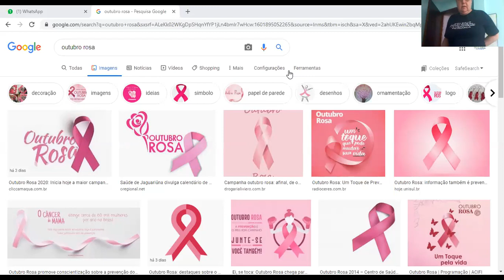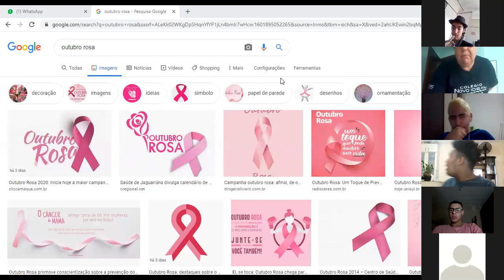05-10-2020 - 9 ANO - PARTE 1 - MATEMÁTICA - PROFª FÁTIMA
CORREÇÃO DE EXERCÍCIOS